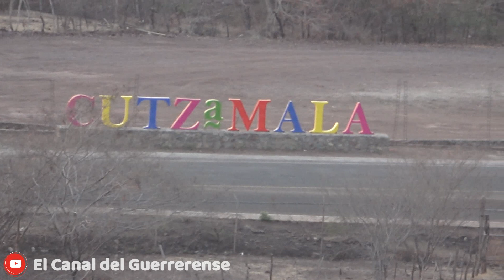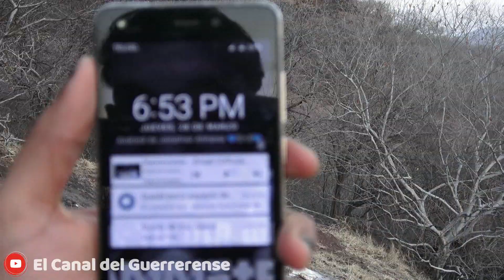Explorando La Famosa Piedra De Angapar | ESPECIAL 1,000 SUSCRIPTORES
Amigos estamos muy contentos ya que en menos de 2 meses ya somos más de 1,000 suscriptores y es por eso que hicimos este especial en donde fuimos a explorar lo que es la famosa Piedra de Angapar en Cutzamala de Pinzón, Gro.